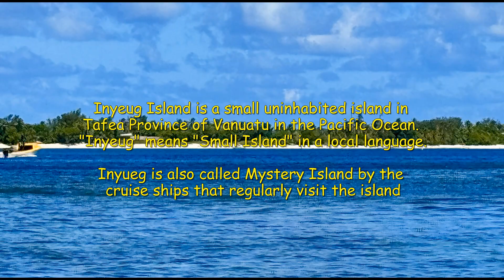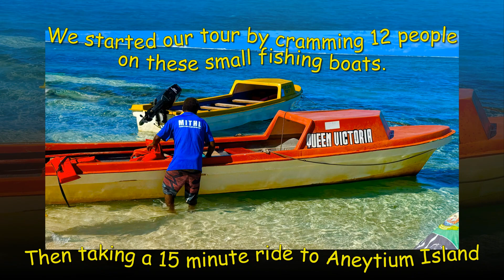2024 NCL Cruise - Mystery Island, Vanuatu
Exploring Mystrery Island, Vanuatu and taking a Keamu Cultural Tour